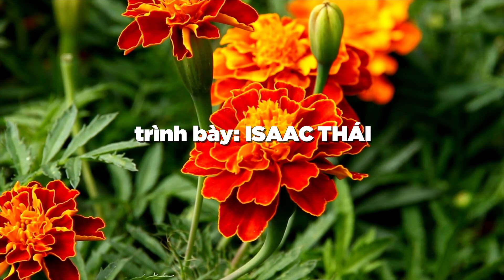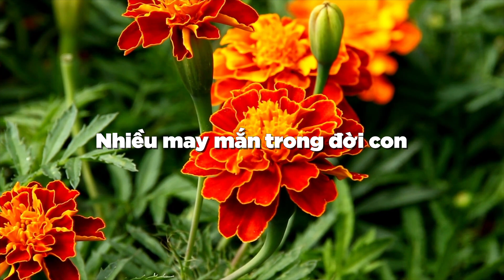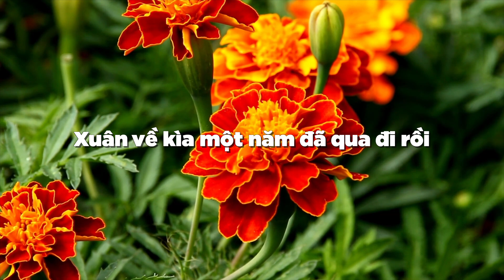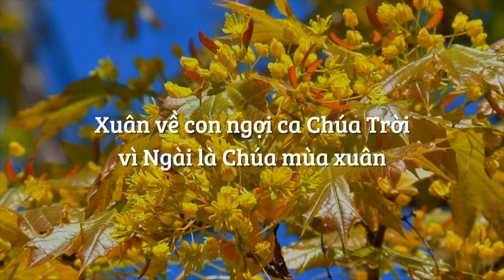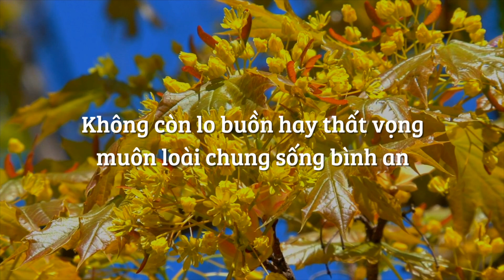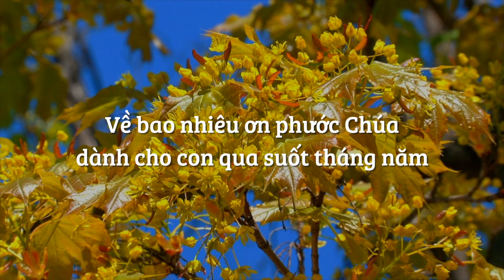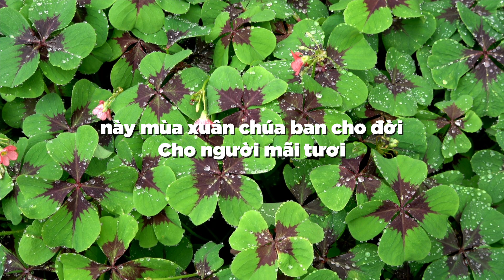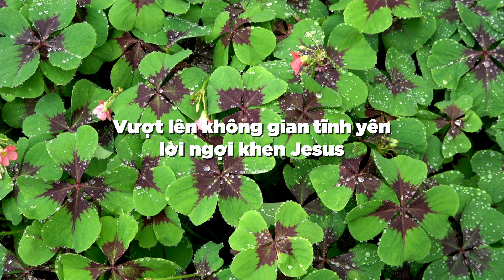Liên Khúc Nhạc Tết Trong Chúa Xuân Về, Những Ngày Đầu Năm, Xin Dâng Lên Chúa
Bài hát: Liên Khúc Nhạc Tết Trong Chúa   Xuân Về, Những Ngày Đầu Năm, Xin Dâng Lên Chúa
List:
1. Một năm qua tạ ơn Chúa
2. Tết yêu thương
3. Cảm ơn Ngài 1 năm đã trôi qua
4. Happy New Year

© Bản quyền thuộc về ISAACTHAI & NT Records & Nhạc Thánh Group☞Vui lòng không REUP nếu chưa xin phép!
© Copyright by ISAACTHAI Music & NT Records & Nhạc Thánh Group ☞ Do not Reup!
Hãy Subscribe (đăng ký) kênh Youtube chính thức của Isaac Thái (và nhấn chuông) để nhận thông báo nhiều bài hát mới nữa nhé!! đăng ký và chia sẻ bài hát này là để nhiều người được biết đến âm nhạc Thánh hầu cho ảnh hưởng đến nhiều người, cũng là cách khích lệ chúng tôi.

► BIẾT THÊM VỀ ISAAC THÁI (More information about ISAAC THÁI)

► BIẾT THÊM VỀ MỤC VỤ ÂM NHẠC CƠ ĐỐC NTG (NHẠC THÁNH GROUP)

+ Sản xuất NHẠC : 3500 bài hát, trong đó : - 1000 bài nhạc Thánh Ca cổ điển ( kho nhạc cũ )- 1000 bài nhạc Thánh Hiện Đại ( kho nhạc cũ )- 1000 bài nhạc sáng tác mới ( của nhiều nhạc sỹ và chính NT sáng tác ) - 500 bài nhạc Thiếu Nhi ( nguồn Tiếng Hát Chiên Thơ + nguồn khác )

♪ 2000 MV Lyric Nhạc Thánh Ca ISAAC THÁI có tại và ♪ Nghe Thánh Ca Hay Nhất Của Isaac Thái